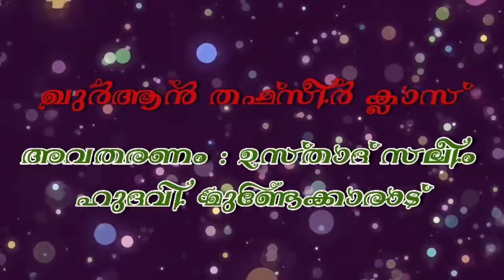സൂറത്തുൽ ഫീൽ (سورة الفيل) | Part 1 ''ആനക്കലഹ സംഭവം''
അൽമുനവ്വിർ തഫ്‍സീര്‍ ക്ലാസ്

C M സലീം ഹുദവി മുണ്ടേക്കരാട്